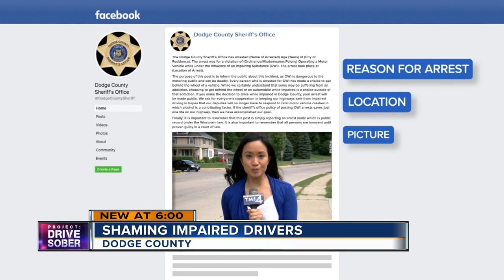Dodge County to publicly shame drunk drivers on Facebook